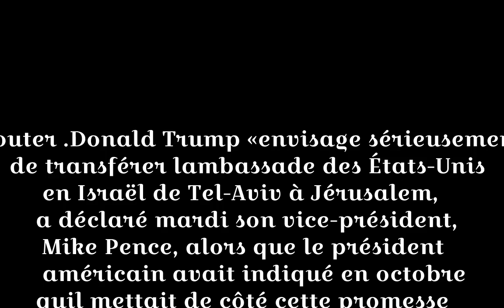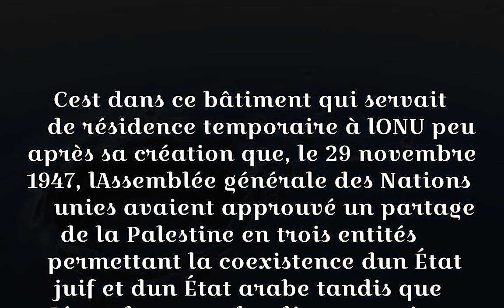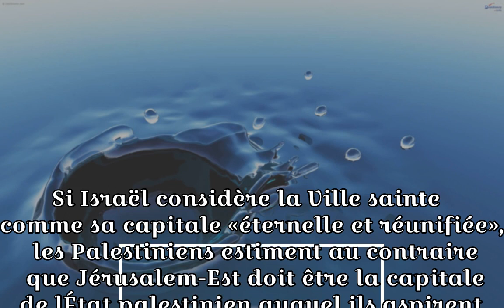Trump «envisage sérieusement» de transférer l'ambassade à Jérusalem